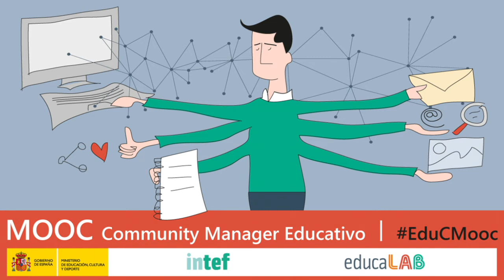Vídeo 4. Funciones del Community Manager educativo - Objetivos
Vídeo de objetivos de la Unidad 4 "Funciones del Community Manager educativo" de EduCMooc de AprendeINTEF. Para más información, visita